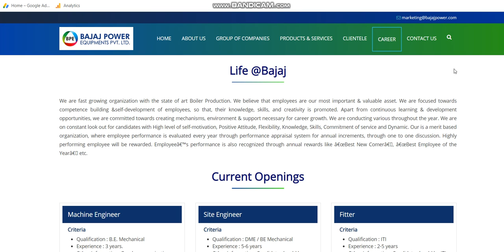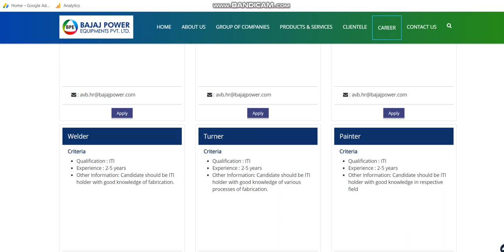Private Company Job Vacancy 2021 | 10वी,12वी, ITI पास जॉब | ITI JOBS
Jobs For Freshers job,job iti diploma fitter copa private sector job vacancy letest //manufacturing company job vacancy // job iti diploma fitter copa
 Private Company Job Vacancy 2021 | 10वी,12वी, ITI पास जॉब | Job vacancy 2021 | Jobs For Freshers
hindi,income tax inspector recruitment 2021,income tax office recruitment 2021,indian iapply online,income tax office,imcome tax inspector,application form,notice,10th pass,12th pass,unique friends,bsf recruitment 2021 apply online,crpf recruitment 2021 online apply